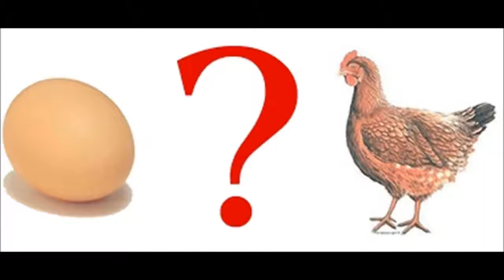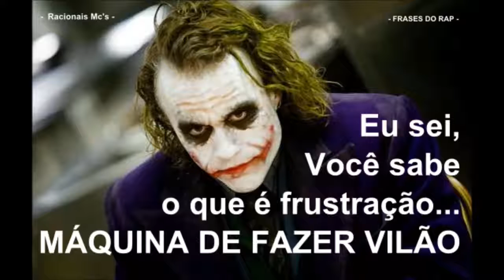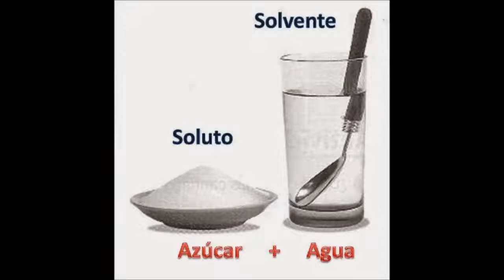Espertirina Vai Falar! - O que vem primeiro indivíduo ou sociedade?